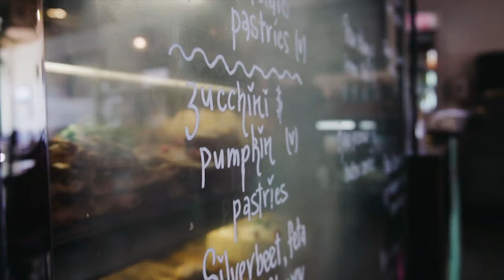Best places to visit in AUSTRALIA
Today we share the best places to visit in Australia, including the best cities in Australia to visit and Australia travel tips. We also include where to go in Australia and our favourite Australia travel destinations.

If you have any more questions, let us know them in the comments below!

00:00 BEST PLACES TO VISIT IN AUSTRALIA
00:31 SYDNEY
01:06 CANBERRA
01:33 GOLD COAST
02:21 BYRON BAY
02:47 PERTH
03:14 BRISBANE
03:39 CAIRNS
03:57 DAINTREE FOREST
04:29 FRASER ISLAND
04:59 GREAT OCEAN ROAD
05:23 MELBOURNE

Australia | Byron Bay New South Wales 4K Drone Footage | Jun 2021

Perth Australia Drone Footage | Sep 2020

TAKE A DIVE IN THE GREAT BARRIER REEF (AUSTRALIA) | May 2020

FRASER ISLAND - CAMPING | 4WD | ADVENTURE | BEST SPOTS | Jul 2021